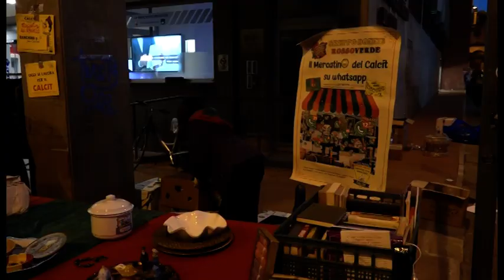Successo per il Mercatino del Calcit in piazza San Jacopo, quasi 10mila euro per il Servizio Scudo